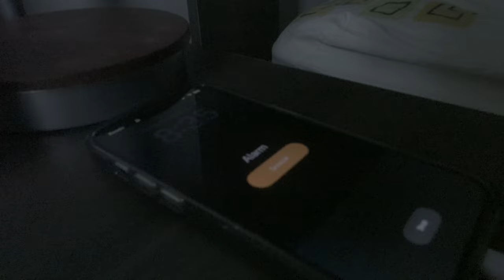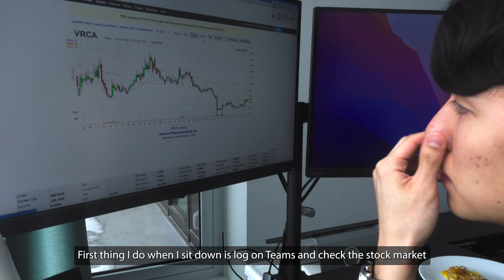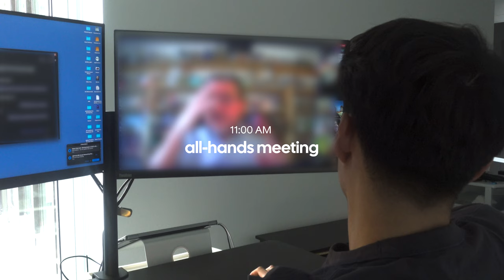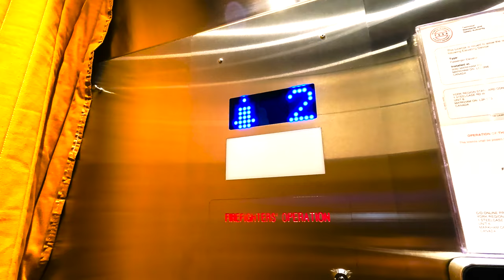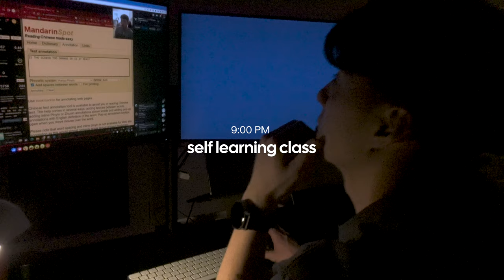Day in the Life of a Waterloo Arts Graduate | job life, post-grad advice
It's been 9 months since I graduated from the University of Waterloo and their undergrad honours arts (communications) program! If you're curious, here's what a day in the life looks like with my full time job.

time stamps:
00:00 Intro / Graduation
00:29 Cold Shower
01:49 Breakfast
02:30 Work
03:08 Meetings
03:19 Lunch
04:47 Workout
06:04 Advice + Cooking
07:14 Reading
08:29 Chores
08:53 Prayer
09:04 Bedtime